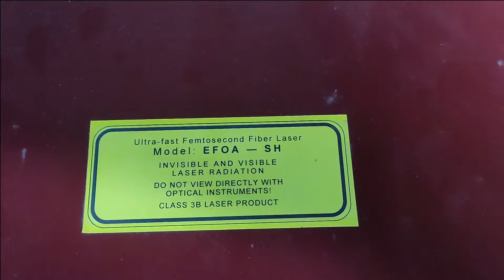Explaining optical layout of ATSEVA EFOA ultrafast/femtosecond laser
In this video I have tried to explain in a non-technical way, the internal optical layout [FH and SH] of the EFOA femtosecond laser system.